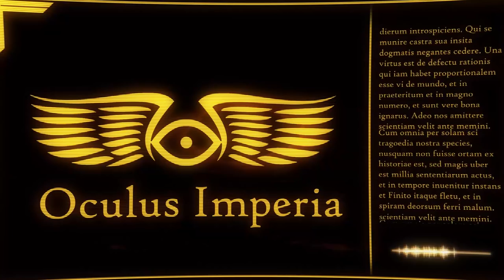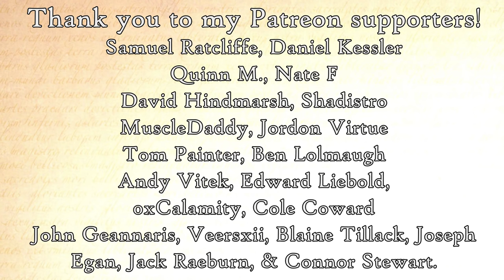X Legion 'Iron Hands': Tactics & Structure (Warhammer & Horus Heresy Lore)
Being a record of the tactics, command structure, and organisational disposition of the noble and resolute Iron Tenth, the X Legion 'Iron Hands'.